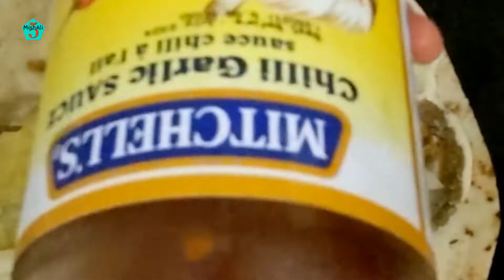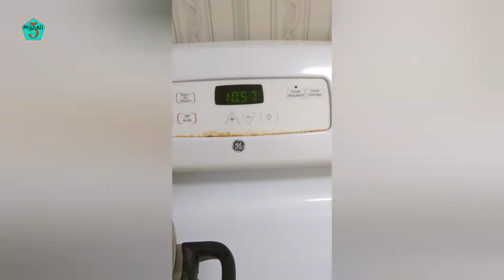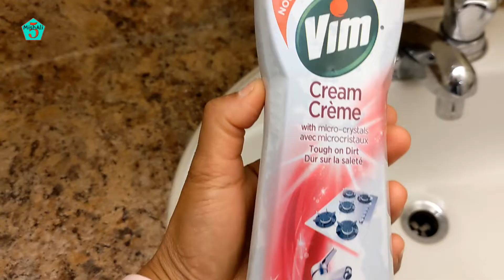সকালের রুটিন, আমি সকালে যা করি, স্বাস্থ্যকর নাস্তা, Morning routine, Healthy breakfast, 5 MishAli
এই ভিডিওতে, আমি সকালের রুটিনে যা করি তা শেয়ার করছি। এই ভিডিওতে আমাদের পারিবারিক সকালের খাবার, দুপুরের খাবার রান্না, পরিষ্কার করা অন্তর্ভুক্ত রয়েছে।
In this video, I am sharing what I do in the morning routine. This video includs our family morning nasta, Lunch cooking, cleaning.